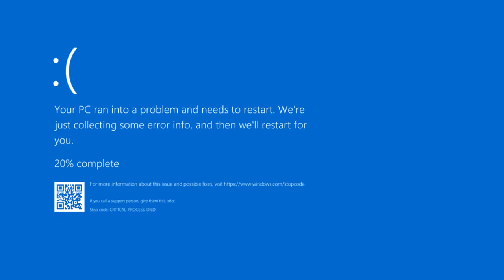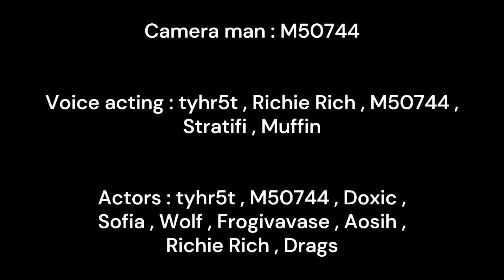StratifiPlayz Halloween Special 2023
Sorry for the late upload, halloween was like 20 days ago we kinda forgo

Created by tyhr5t and M50744!

Here at Stratifiplayz we put countless hours, sweat, and tears into making our videos the best we possibly can. We put make all types of Minecraft videos, mostly about our SMP that majority of my friends and their friends and cousins play on. We record and voice every video using replay mod (sometimes) and other times we use one of the players perspectives in the video, depending on the situation.

Copyright note: We use copyrighted music often in our videos, we do it to make the video more epic or entertaining to watch. We will stop when were monetized and it actually matters.